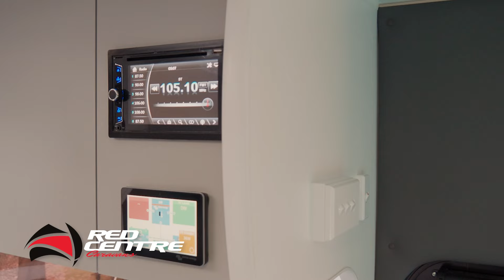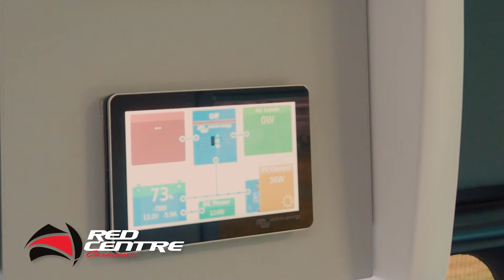Red Centre Caravans - Tanami Plus 2024